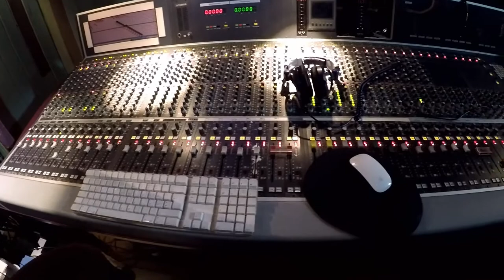TROLLMENN - Lykta (official video)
Recorded at / spela inn i: Dakkota studio, Hamar, Norway
@Ørnulv Brun Snortheim
Cover art / albumkunst: Bjørnulf Dyrud, Hamar/Stange. Norway
Video: Jens Haugan
TROLLMENN er:
Jens Haugan, Runar Myhrer, Ketil Einar Nås, Stian Vestby